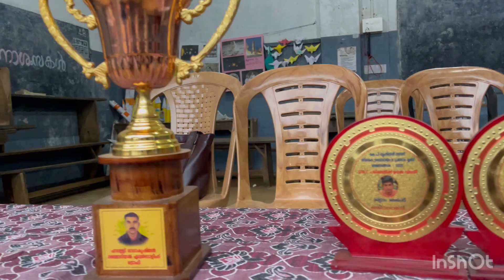vlog #60 വടംവലി മത്സരം | നിരവിൽപ്പുഴ